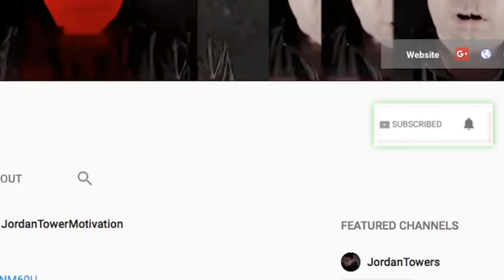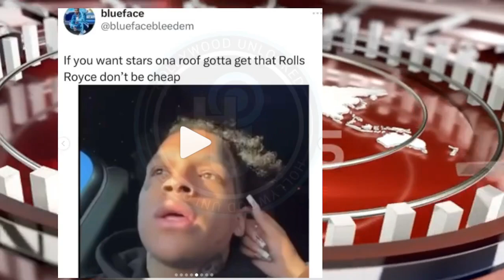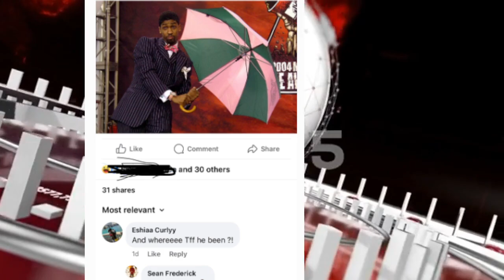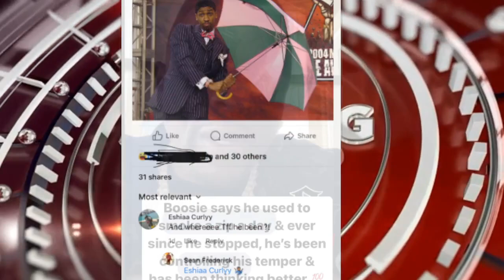Boosie FOllows Snoop Dogg, DIDDY UPDATE, Chrisean Rock THIRSTY for Clout Blueface Calls Her Out